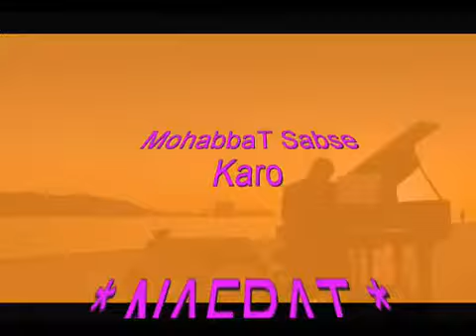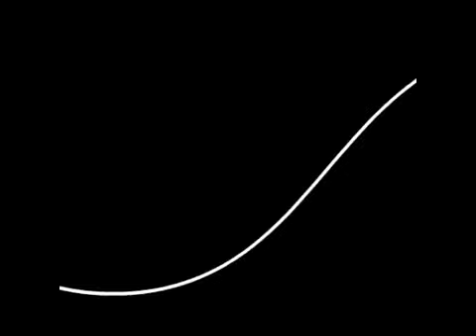PainFull Sad Song Aaja re Aaja re AaKhri Ghadi Hai Mere inTezar Ki K Z JARAL